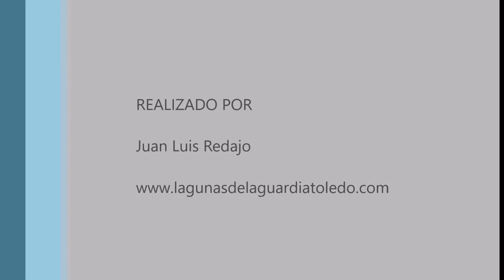Malvasia cabeciblanca macho. Laguna de Navaseca. Daimiel (Ciudad Real)